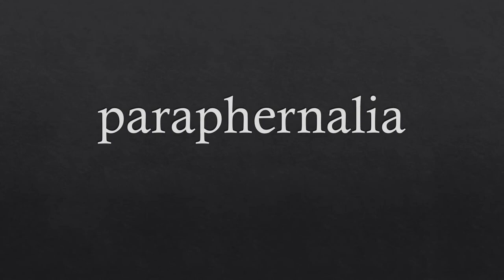11TH GRADE VOCABULARY WORDS WEEK 2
11TH GRADE VOCABULARY WORDS WEEK 2

Vocabulary represents one of the most important skills necessary for teaching and learning a language. It is the basis for the development of all the other skills: reading comprehension, listening comprehension, speaking, writing, spelling, and pronunciation.